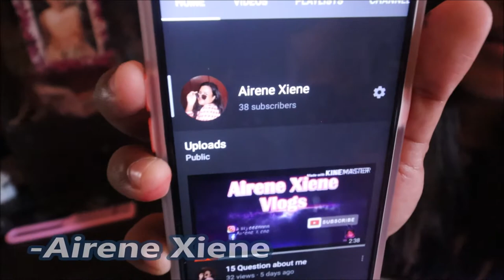NAG PICTURE KAMI NI BOWA (sobrang kulit) || Joishlee Shanne